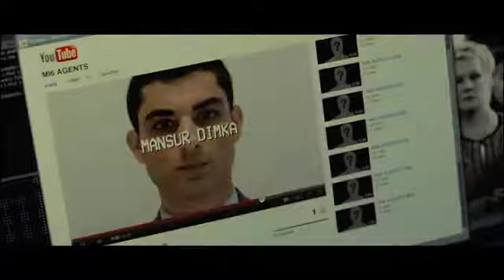Nuevo trailer SKYFALL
En SKYFALL, la lealtad de James Bond para con M se pone a prueba mientras el pasado de ésta le acecha.  El MI6 es atacado y el agente 007 debe rastrear y destruir la amenaza, sin importar sus costes personales.

La película se estrenará en España el 31 de octubre de 2012.

TRAILER CORTESÍA DE SONY PICTURES RELEASING PARA LA PROMOCIÓN DE LA PELÍCULA